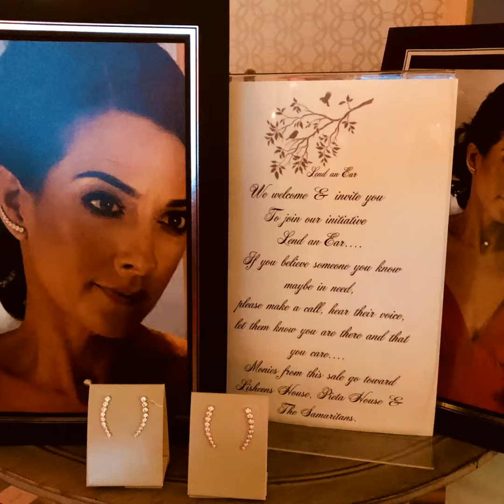Lisa's Lust List Live - Killashee Hotel in Naas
Lisa’s Lust List Live took place in the Kilashee Hotel in Naas on Saturday, 30th March 2019… Hosted by the wonderful Fashion Blogging guru Lisa McGowan (Instagram: @lisas_lust_list).With over 260K followers between Facebook and Instagram, Lisa stole the show once again and really brought the wow factor to the night. Anything associated with the uber talented Lisa McGowan is synonymous with glam and Saturday night was no exception. Scroll down to read our blog about who we met on the night:

As is the way with all Lisa's events, the entrance into the room was a beautiful red carpet, decadently lined with cherry blossom trees and lanterns filled with lit candles… The room itself was displayed as a high-end, luxury wedding. The stage was ornately designed with cherry trees, each table had a cherry blossom centre-piece, a flower wall for photo ops, funky lighting, high energy tunes… all blended in harmony to create such a buzz of excitement before the guests arrived. Upon stepping foot in the room, you knew it was going to be a great night!

Once again, Domaine Des Jeanne had the pleasure of hosting the Drinks Reception from 6pm, led by our Business Development Manager, Denise Douet. Our sincere thanks to our dream team: Denise’s sister, Niamh Nolan, and the Whizz Marketing Ltd duo: Jennifer Nolan and Colma Lineen (Instagram: @whizzireland – Web who were all a priceless addition on the night. Together, they helped us spread the word about our delicious collection of JJ wine from the Luberon in the South of France.

We arrived early to set up our display and decorated it with flowers, candles, and our superb sparkling wines: JJ Bulle Blanche, JJ Bulle Rose, JJ Prestige Rouge and JJ Esprit Rosé. The air was filled with a buzz of excitement between all the vendors as everyone prepared for the guests to arrive.

At 6pm the event kicked off and Lisa personally greeted over 300 glamorous ladies at the entrance. All the guests enjoyed a complimentary glass from our fabulous collection, followed by shopping and beauty demonstrations from some of Ireland’s leading names. The guests were all seated where they enjoyed dinner, a full fashion show, and top beauty tips and demonstrations from some of Ireland’s premium brands and boutiques.

We met so many people, we can’t name them all, but it was such a fabulous night and had such fun.

Behind the scenes of a show like this, Lisa & Linda work day and night to make sure the show goes off without a hitch. It takes months and months of preparation and tons of hard work. In fact, the planning for the next show begins as soon as the last one ends… Thank you so much to Lisa McGowan (@lisas_lust_list), Linda Blanchfield, Adeline Molloy (Instagram: @adelinemolloydesign – Sheelagh Tinney and the rest of the team, we were honoured to be part of such an amazing night. Huge congratulations on such a successful show!